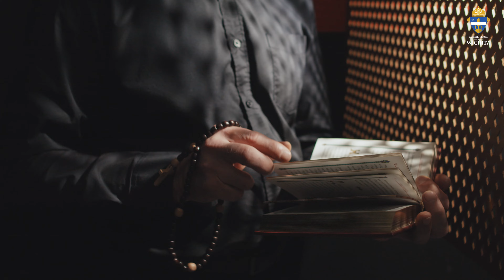Bishop Kemme Celebrates Priesthood Sunday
In this video, Bishop Kemme of the Catholic Diocese of Wichita celebrates Priesthood Sunday, a special day to honor and thank our priests for their hard work and dedication to serving God and His people. This video is a tribute to all the priests who have faithfully followed Christ’s call to be His witnesses in the world. Join us as we celebrate Priesthood Sunday with gratitude and admiration for our priests!